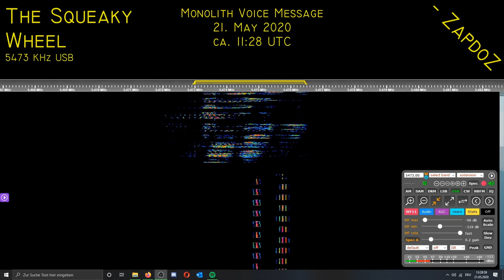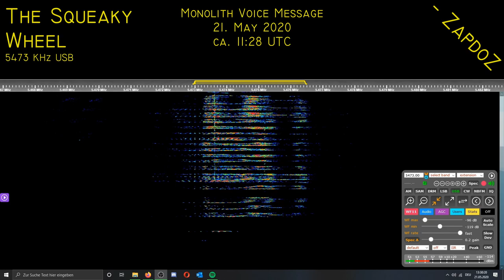[The Squeaky Wheel] Monolith Voice Message; 21. May 2020, 11:28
Faulty mic, Pip marker, lots of Morse code, it's all there